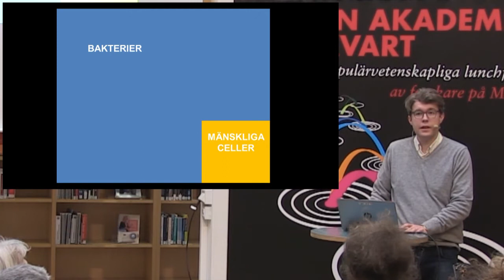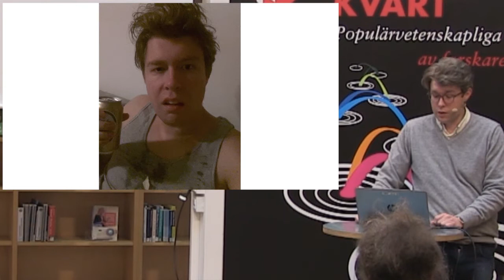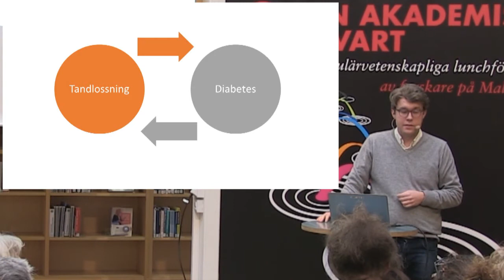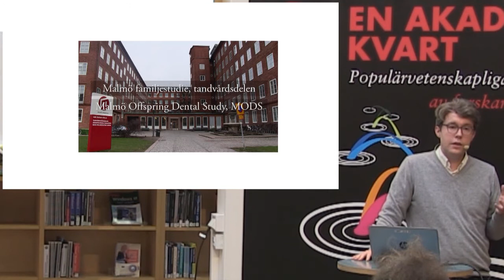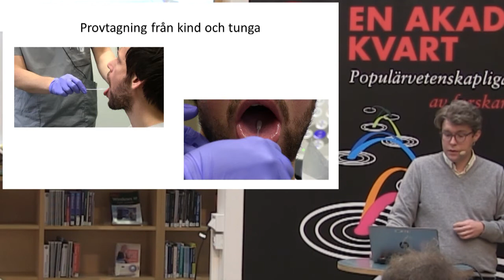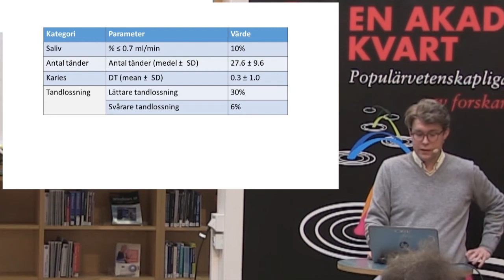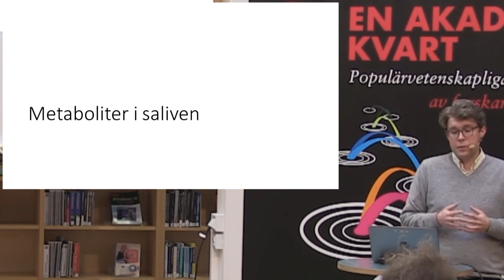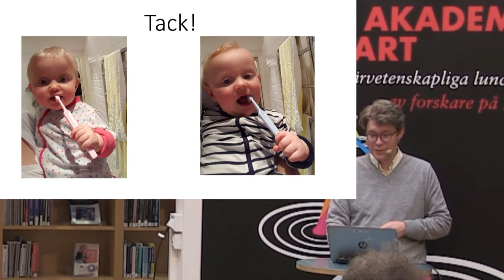Daniel Jönsson: Saliven berättar hur du mår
Populärvetenskaplig föreläsning av Daniel Jönsson, specialisttandläkare och odontologie doktor, Malmö högskola